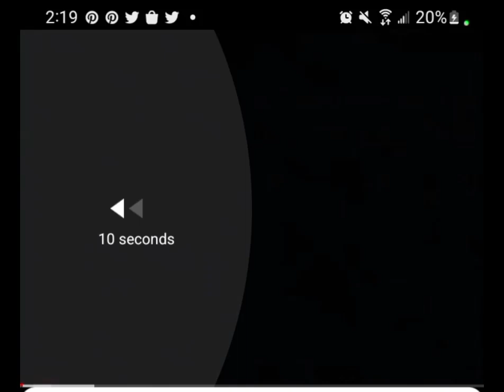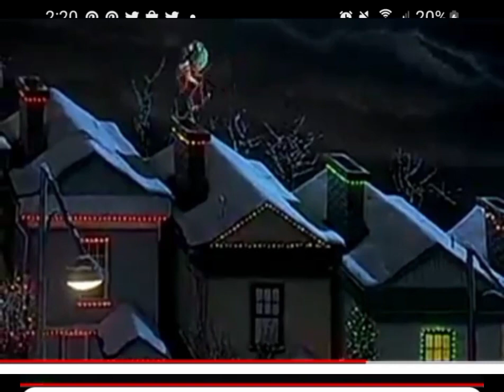opening to vampire teddy dvd 2023